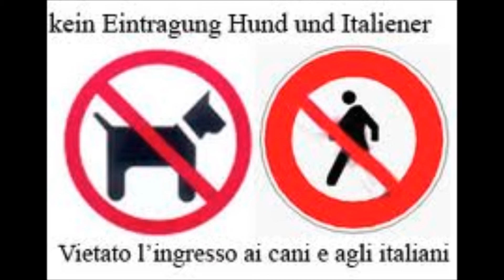Parisi Study no 5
Parisi Study 5 from 40 Technical & Melodious Studies for Saxophone.